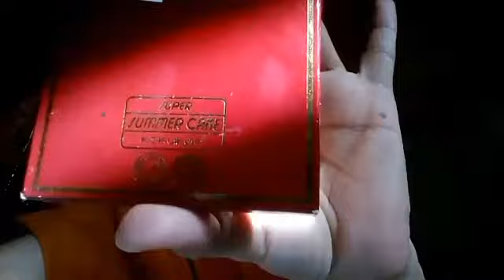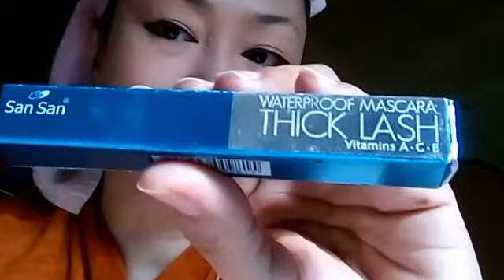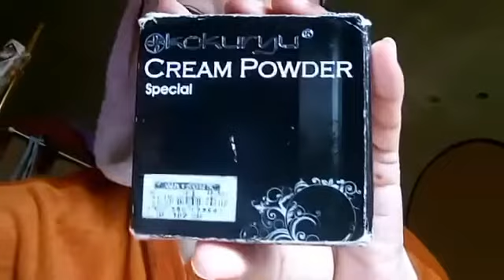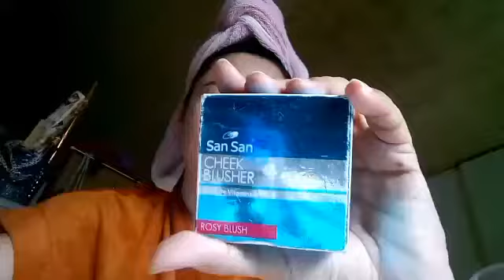LuvLiNes Make up tutorial . everyday make up . ready to face the world in 5 minutes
It is said, beauty is in the eye of the beholder.  Who sees you the time you wake up?
 Me,  the one in the mirror . So, the very first person that sees me is my own self. I want to let the mirror see me as what I want me to see that's in the mirror.

 I worked and been putting make up for some decades now, been  more than 16 yrs in an office, in a  room with just 3 tables, but  the one left there is only me myself and my mirror. They come and go. but I don't feel lonely. I have my mirror. I am alone there, they don't see me. But they can feel me and my presence is everywhere.. you know why? I am the voice they hear before the store opens and after it closes. Maybe you've heard me once when you visited the mall where my bar chair was, and my microphone was.

Look good and feel good.
Tell the one in the mirror, "You are God's beautiful creation."

I survived! Almost died because of bronchitis when I was in secondary school, dehydration due to food poisoning, pre hypertension symptoms, when I was working in ESI. And the worst, I had infection in the blood but the most.. the severe pain I survived was when I had an acute urinary track infection along with having the kidney stones, I saw myself how I look like when I am more than a hundred yrs old. It was because I was dehydrated and been so thin as if I was a zombie that came out off the grave... this happened while I was working in school.
Lifestyle changes, mindset changes as people experience trials and pains.
Having past experiences in mind, I changed my outlook...That is why, I survived. For my family and for the people who depend on me.
This pandemic caused a lot of changes and challenges  in our family... my patience and  self control, self confidence were greatly tested... These things are shown in my videos in my YouTube channel. So, in order to get busy, I had to divert my worries to working out self improvement. Enjoying the challenges as an APOR and as a mother, daughter sister, and wife.
Want to know how I get busy this GCQ? Please watch my videos.

God bless!

This is luvlines your beautytips and makeup